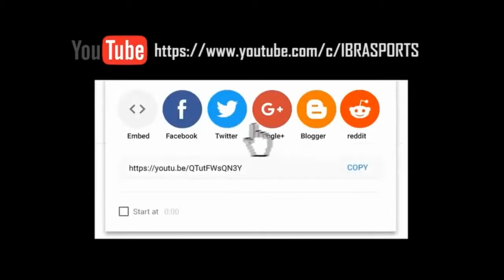SEMIFINAL LEG 2 Madura United vs Persebaya Surabaya FULL Goals & Highlights Piala Presiden 2019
Terimakasih!

Selamat. siapa cepat dia dapat marchendise PUBG Mobile!
2. masukan kode unik ini: GPCZBPPQLRZ9MU
3. Selamat! anda dapat marchendise unik PUBG Mobile!

*kode ini berlaku satu kali saja, siapa cepat dia dapat.
Tiap minggu akan ada 10 pemenang beruntung yang mendapatkan kode unik PUBG Mobile

Terbaik lah emang U22 Indonesia ini, juaraa!
Semoga di SEAGAMES & AFC U23 BISA LEBIH MAKSIMAL!!!
yg setuju like ya :)

Mohon bantuannya dong temen", silahkan dilihat", siapa tau suka.

Air Mata Egy Maulana Vikri Antarkan Timnas U 22 Indonesia Menjadi Juara Piala AFF U 22 2019